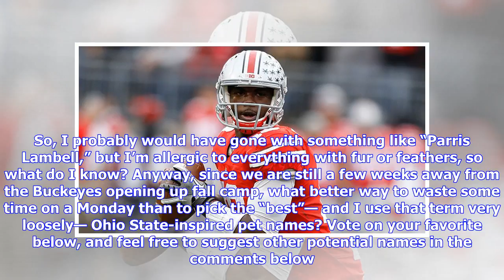Ohio State fan names lamb after running back Mike Weber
After winning the Big Ten’s Thompson-Randle El Freshman of the Year Award in 2016, Ohio State running back Mike Weber dealt with injuries and a crowded backfield during his sophomore campaign. So, as he enters his third season on the field for the Buckeyes, he has more than a little pressure on his shoulders to get back to the bulldozing, power running that made him a breakout star as a freshman. Now, not to add even more stress to his load, a lamb has been named after the Detroit native. Talk a...